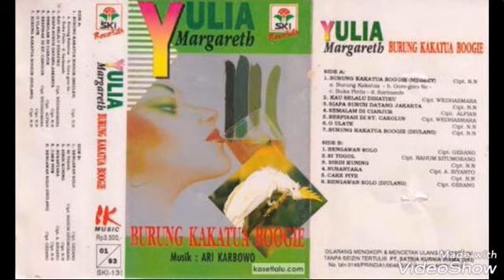Yulia Margareth Aneka Hit's Seleksi Pop Vol.7 - Hanya Kau Dihatiku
Aneka Hit's Seleksi Pop Vol l.7